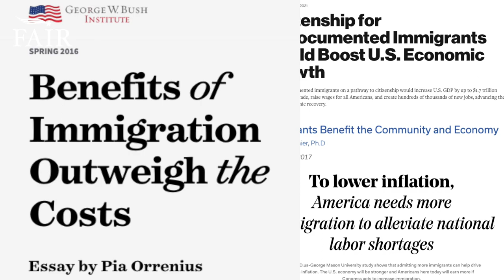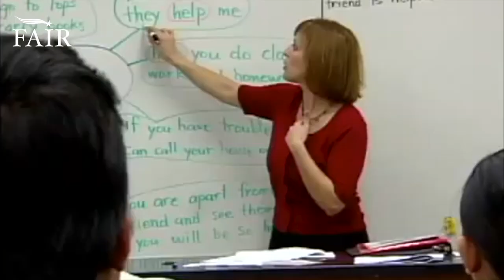How Much Does Illegal Immigration Cost US Taxpayers?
FAIR's 2023 report on the fiscal cost of illegal immigration to U.S. taxpayers can be read